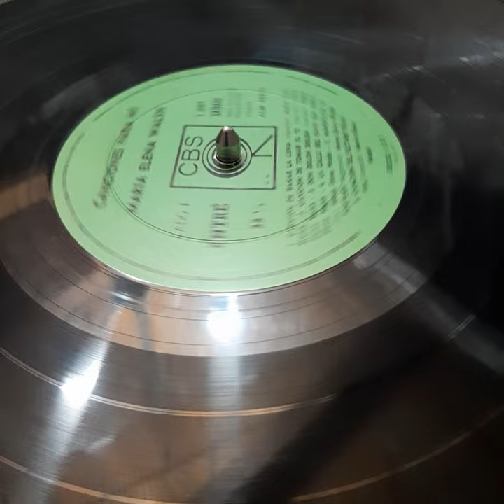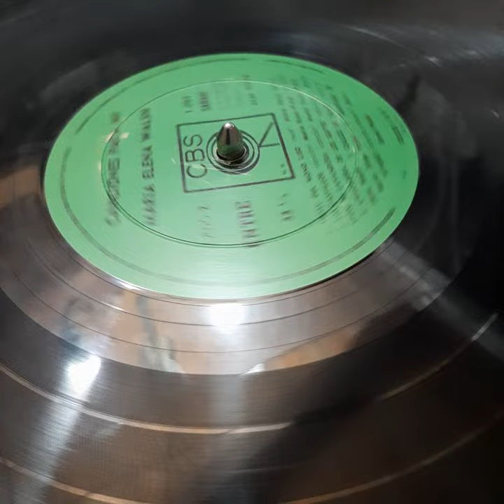Vinilo Maria Elena Walsh Canciones Para Mi M6 Disqueria Manoenpez